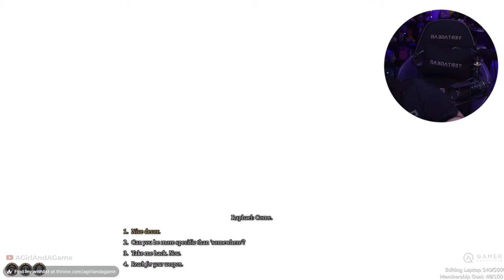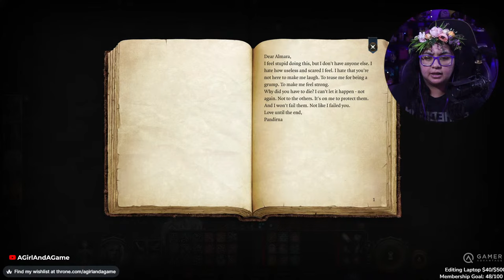The Dark Urge Playthrough Begins! | Baldur's Gate 3 Dark Urge Playthrough Part 1 | AGirlAndAGame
We're starting my Dark Urge playthrough in Baldur's Gate 3! Chaos will ensue as I will roll my d20 for every dark urge choice! Thank you to Larian Studios for gifting me a copy of this game! ♥